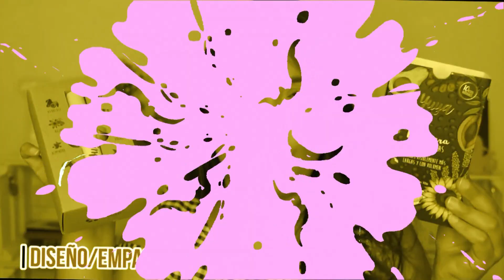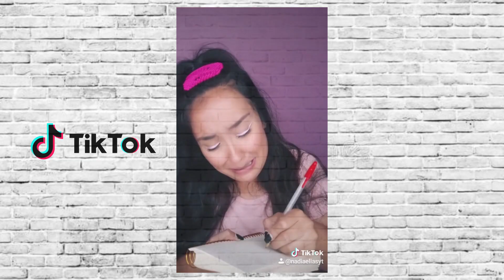TOP 10 Mis MEJORES VIDEOS en TikTok 😜 | Nadia Elias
Chiquibabys hoy les dejo los videos que mejor han funcionado en mi TikTok, la verdad es que algunos si son muy divertidos, así que seguramente los querrán ver. 😜